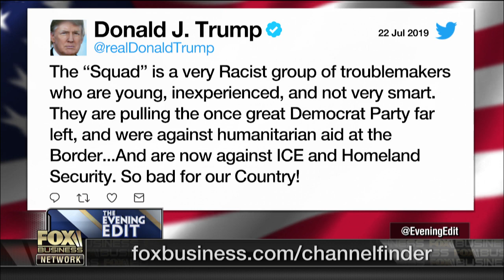Israeli ambassador reacts to upcoming visit from Omar, Tlaib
Last week, Israel announced that Rep. Ilhan Omar (D-Minn.) and Rep. Rashida Tlaib (D-Mich.) will be allowed to enter the country. Danny Danon, Israeli ambassador to the United Nations, reacts to their upcoming visit.